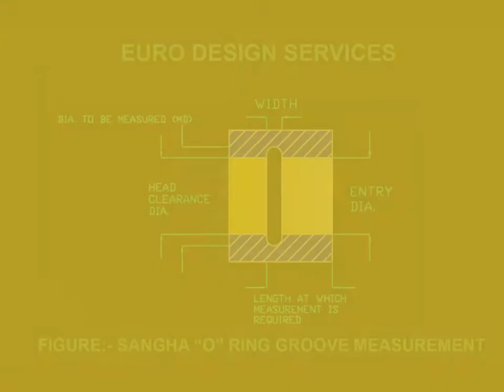SANGHA ''O'' RING GROOVE MEASUREMENT